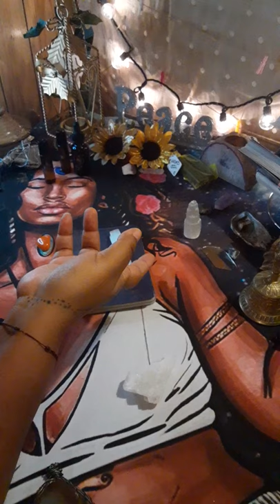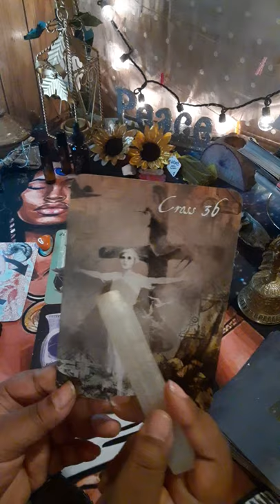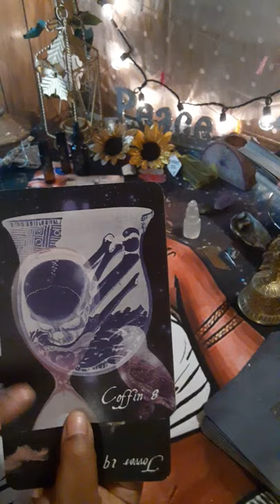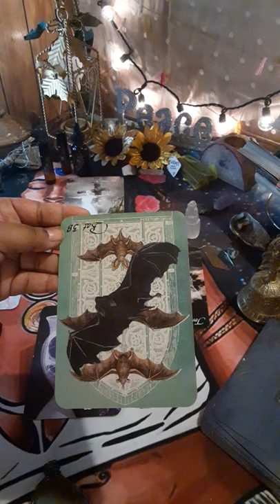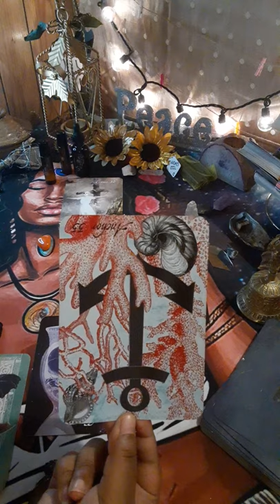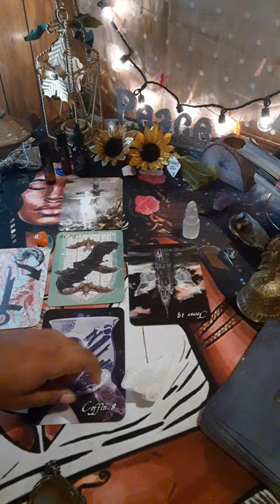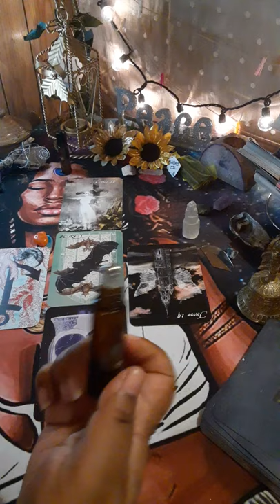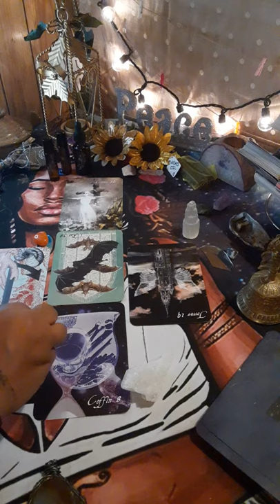Divine Feminine Reading... Oh, the Epiphany... This Week is One Of Grand Awakening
*** We understand that in All the seeking, we must seek us 1st!!!***

Etsy Shop for products @ ashizdesigns